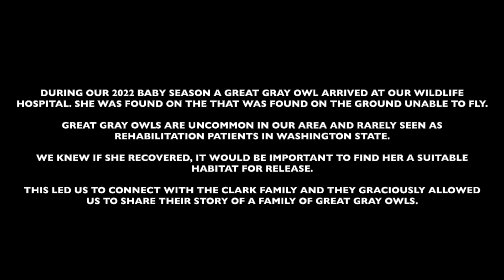Great Gray Owls Presentation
Over the summer of 2022, we had a special patient arrive - a beautiful Great Gray owl. This led us to connect with the Clark Family and although our owl patient was too compromised to survive, we received this special video about a family of Great Gray Owls. Thank you to the Clark Family for sharing this amazing footage and educational presentation. Enjoy!!